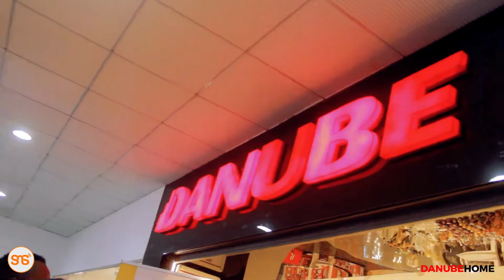Danube Home waja na Offer maalum ya Mwezi Mtukufu wa Ramadhan